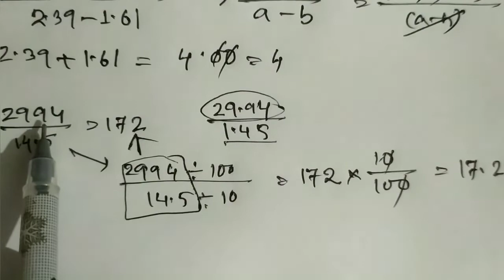Video 4 - Some Tricky Simplification on Basic Arithmetic for Assam Direct Recruitment Grade 3 Exams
These are some tricky simplification questions that usually come in the competitive exams. Here, in this video, efforts have been made to explain these questions in a very simple language.